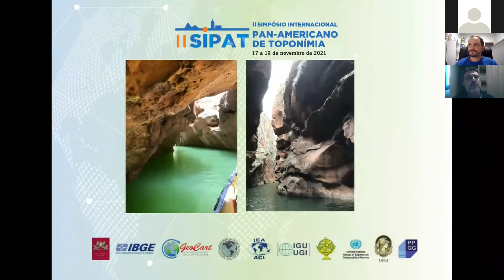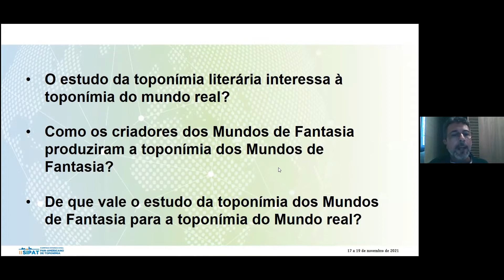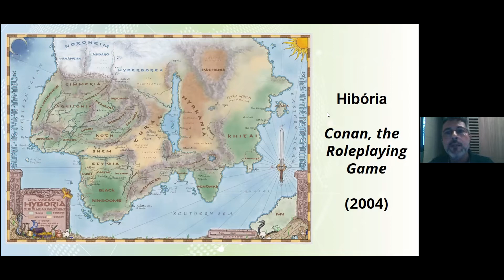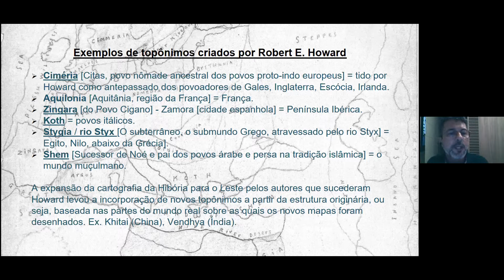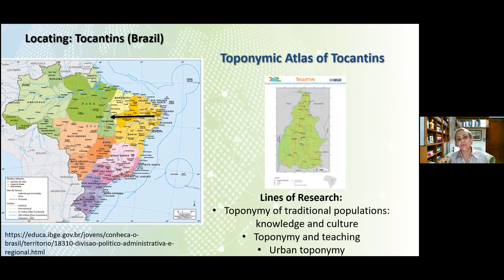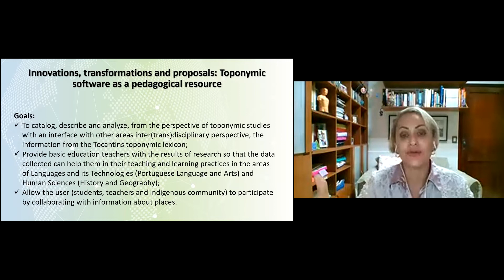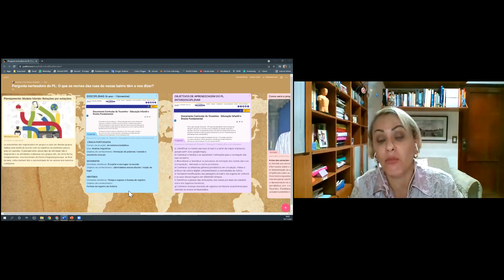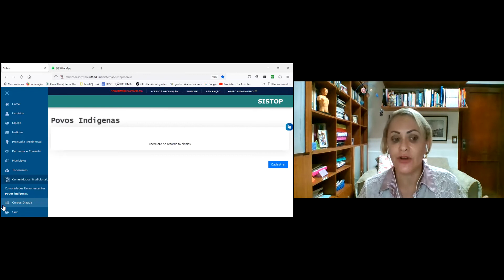PORT - Palestra Especial 3 | Special Keynote 3 - II SIPAT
PORT - Palestra Especial 3 | Special Keynote 3 (em Português)

18 NOV 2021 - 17h (UTC-3)